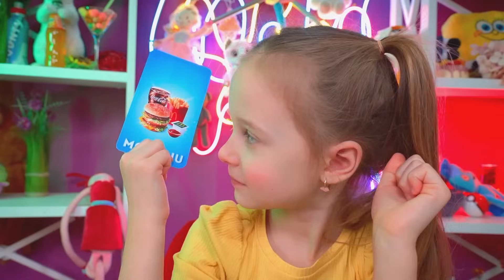Babcia KONTRA CATNAP KONTRA Wilkołak: Wyzwanie Kulinarne!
Czy jesteście gotowi na najbardziej niezwykłe kulinarne wyzwanie? Tym razem spotyka się trójka niezwykłych uczestników: Babcia, CATNAP i... wilkołak! Kto zwycięży w tej zabawnej i nieoczekiwanej kulinarnej bitwie? Oglądaj, aby się dowiedzieć!